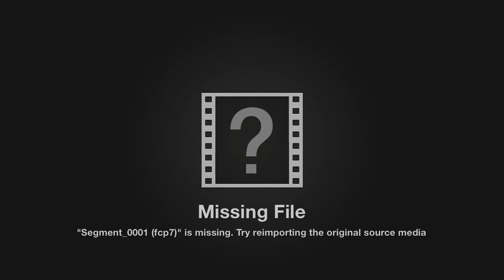FIFA 15 Career Mode | Bradford City | Youth Academy All-Stars | Ep. 7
Seventh Episode of this Youth Squad Legends style Career Mode!